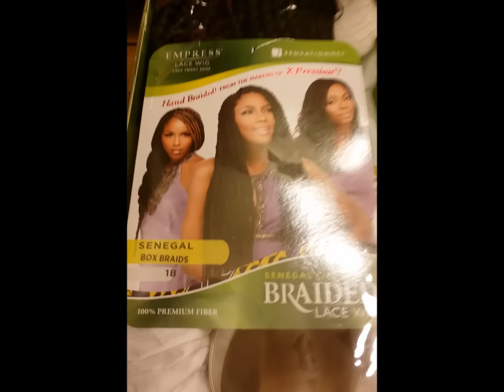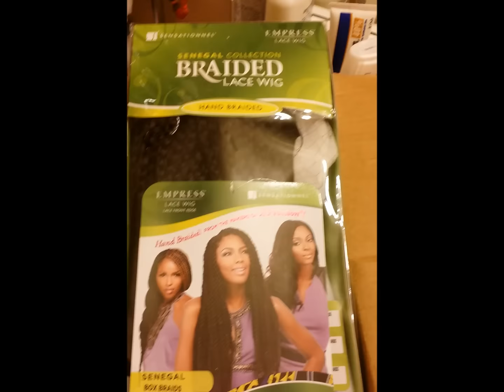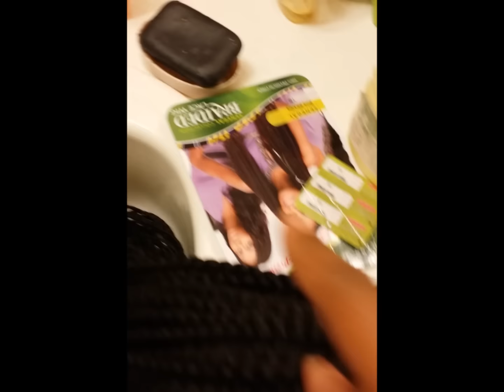Sensationnel Boxed Braids - $79.99 - $99.00 1b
Hi there. I finally got this beautiful unit. I mostly wanted to show some other views of the unit. Many have purchased it and given the details from their view point. Its just a basic unit with braids. but it's how you feel about those braids that make the unit so special. They are LONG and soft and I'll check back in soon to let you know how they hold up...